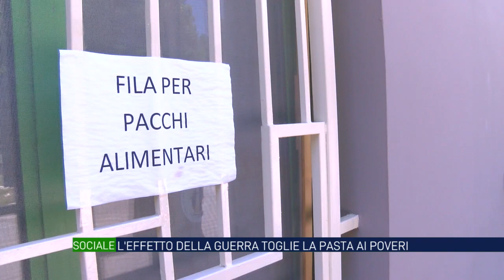L'effetto della guerra toglie la pasta ai poveri. L'appello della Caritas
Scarseggiano i rifornimenti di pasta alla cittadella della Carità. L’effetto della guerra in Ucraina e l’aumento dei prezzi del grano pesano sui beni di prima necessità da destinare ai bisognosi. La Caritas scrive alle aziende chiedendo aiuto.